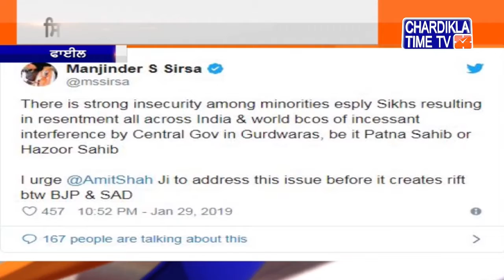BJP ਕਰ ਰਹੀ ਸਿੱਖਾਂ ਦੇ ਧਾਰਮਿਕ ਮਾਮਲਿਆਂ 'ਚ ਦਖਲਅੰਦਾਜ਼ੀ: Sirsa